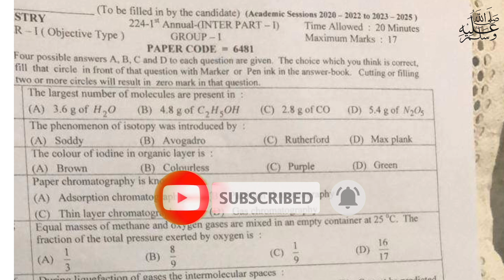11th class chemistry paper Lahore board group 1 mcqs 2024|| class 11 Chemistry paper group 1 2024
11th class chemistry question paper 2024|Lahore board 11th class chemistry group 1 paper 2024

11th class chemistry group 1 paper 2024 lahore board
lahore board 11th class chemistry first time paper 2024
11th class chemistry paper 2024
12 may 2024 paper
11th chemistry paper 2024 bise lahore
bise lahore 11th paper 2024
11th chemistry paper group 1 lahore 2024
11th chemistry paper today lahore board group 1 2024
11th chemistry paper 2024
11th chemistry paper lhr board 2024
11th chemistry paper lahore board 2024
Chemistry 11 group 1